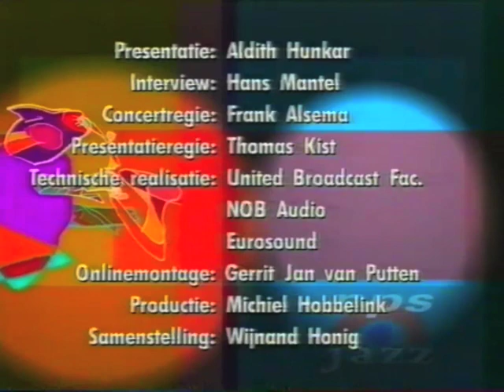Silje Nergaard live at North Sea Jazz Festival 2002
Silje Nergaard live at North Sea Jazz Festival 2002. The Hague, Netherlands, 13th July 2002.
Lineup: Harald Johnson, Jarle Vespestad, Silje Nergaard, Tord Gustavsen.